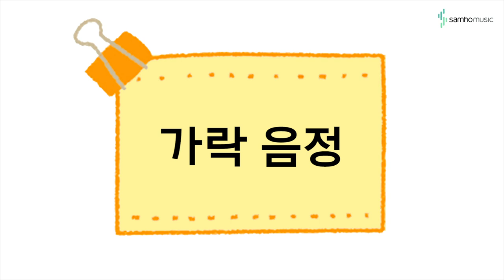캔디팡팡 바이엘2권 P38 '가락 음정' (조희순교수 joy쌤)